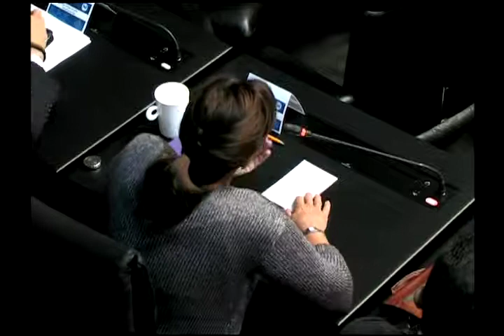Sen. Calderón al discutir sobre violación a derechos humanos de Mario Luna Romero - 170914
México, D.F., 17 de septiembre de 2014.- Intervención de la senadora Luisa María Calderón Hinojosa, al participar en la discusión de un punto de acuerdo relativo a la violación a los derechos humanos de Mario Luna Romero, líder de la tribu Yaqui.